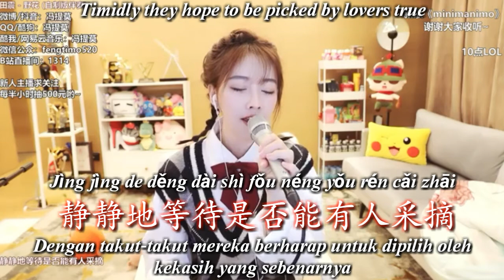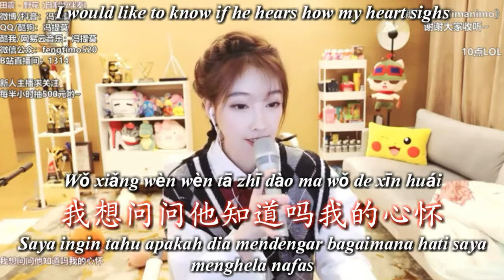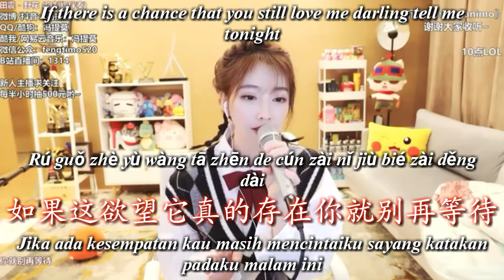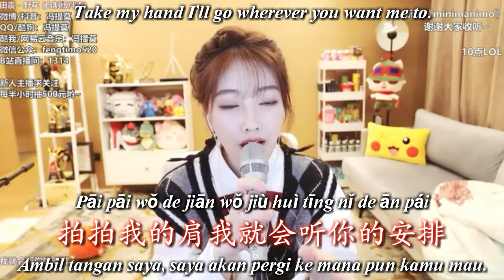冯提莫fengtimo《野花》Ye hua (Wildflower/Bunga liar)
田震 Tian zhen
野花 Ye hua
Wildflower
Bunga liar
冯提莫fengtimo

歌手：田震
作词：田震
英文歌词：程海音

See the wildflowers bloom and wilt, they live for whom?

Shān shàng de yě huā wèi shéi kāi yòu wèi shéi bài
山上的野花为谁开又为谁败
Lihat bunga liar mekar dan layu, mereka hidup untuk siapa?

Timidly they hope to be picked by lovers true

Jìng jìng de děng dài shì fǒu néng yǒu rén cǎi zhāi
静静地等待是否能有人采摘
Dengan takut-takut mereka berharap untuk dipilih oleh kekasih yang sebenarnya

I am like a bud that is still waiting for you

Wǒ jiù xiàng nà huā yī yàng zài děng tā dào lái
我就像那花一样在等他到来
Aku seperti kuncup yang masih menunggumu

Take my hand I’ll go wherever you want me to.

Pāi pāi wǒ de jiān wǒ jiù huì tīng nǐ de ān pái
拍拍我的肩我就会听你的安排
Ambil tangan saya, saya akan pergi ke mana pun kamu mau.

Will you show some care for those flowers trembling in the mountain air?

Yáo yáo bǎi bǎi de huā ya tā yě xū yào nǐ de fǔ wèi
摇摇摆摆的花呀 她也需要你的抚慰
Akankah kamu menunjukkan perhatian pada bunga-bunga yang bergetar di udara gunung?

Merciless age will fade away their beauty fair.

Bié ràng tā zài děng dài zhōng lǎo qù kū wěi
别让她在等待中老去枯萎
Usia tanpa ampun akan memudarkan kecantikan mereka.

I would like to know if he hears how my heart sighs

Wǒ xiǎng wèn wèn tā zhī dào ma wǒ de xīn huái
我想问问他知道吗我的心怀
Saya ingin tahu apakah dia mendengar bagaimana hati saya menghela nafas

All alone I have no peace as now my heart cries

Bù yào ràng wǒ zài bù' ān zhōng shì tàn pái huái
不要让我在不安中试探徘徊
Sendirian saya tidak memiliki kedamaian karena sekarang hati saya menangis

How much more must I change myself for you to be mine?

Wǒ yào wèi nǐ gǎi biàn duō shǎo cái néng ràng nǐ liú xià lái
我要为你改变多少才能让你留下来
Berapa banyak lagi yang harus saya ubah sendiri agar kamu menjadi milikku?

Why must this be so complicated-what do you not recognize?

Wǒ zài xī wàng zhōng jiāo jí děng dài nǐ jiù méi yǒu kàn chū lái
我在希望中焦急等待你就没有看出来
Mengapa ini harus begitu rumit - apa yang tidak kamu kenali?

Wǒ xiǎng wèn wèn tā zhī dào bù zhī dào wǒ xīn huái
我想问问他知道不知道我心怀

If there is a chance that you still love me darling tell me tonight

Rú guǒ zhè yù wàng tā zhēn de cún zài nǐ jiù bié zài děng dài
如果这欲望它真的存在你就别再等待
Jika ada kesempatan kau masih mencintaiku sayang katakan padaku malam ini

Because there’s a fire in my heart that burns a wound I can’t abide

Yīn wèi nà tuán huǒ zài wǒ xīn zhōng shāo dé wǒ shí zài nán nài ya
因为那团火在我心中烧得我实在难耐呀
Karena ada api di hatiku yang membakar luka, aku tidak bisa mematuhinya

Irresistibly you come to me, I always see you in my dreams

Ràng wǒ kě wàng de jiān qiáng de nǐ ya jīng cháng chū xiàn zài yè lǐ
让我渴望的坚强的你呀经常出现在夜里
Tanpa bisa dihindari kamu datang kepada saya, saya selalu melihat kamu dalam mimpi saya

I cannot fight it, I can’t bear to see you leave

Wǒ wú fǎ kàng jù wǒ wú fǎ jiāng nǐ huī qù
我无法抗拒我无法将你挥去
Saya tidak bisa melawannya, saya tidak tahan melihat kamu pergi

Irresistibly you come to me, I always see you in the night

Tanpa bisa dihindari kamu datang kepada saya, saya selalu melihat kamu di malam hari

I cannot fight it, I just can’t wave you goodbye

Saya tidak bisa melawannya, saya tidak bisa melambaikan selamat tinggal kepada kamu